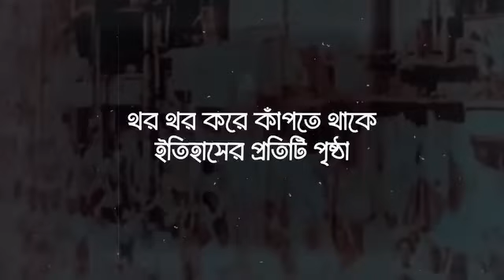মানচিত্র আর মায়ের ভাষা পুড়েছিলো এক আগুনে, বাংলাদেশটা বদলে গেছে বায়ান্নর সে ফাগুনে